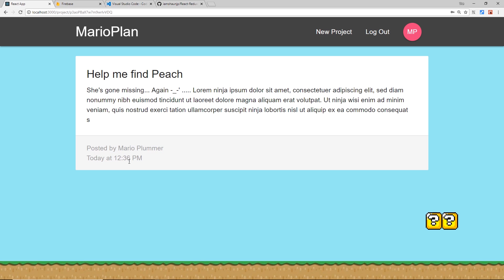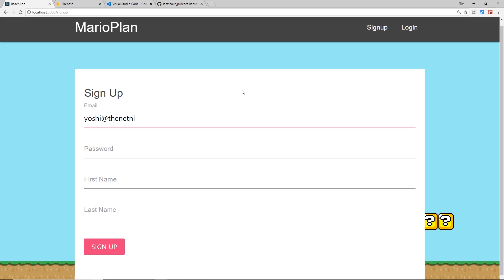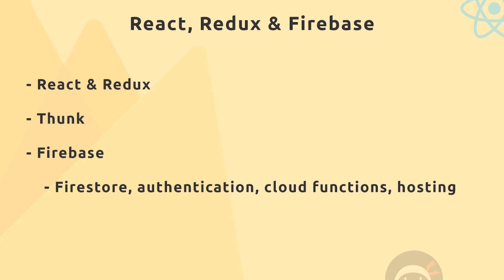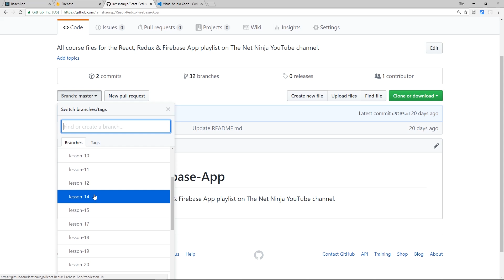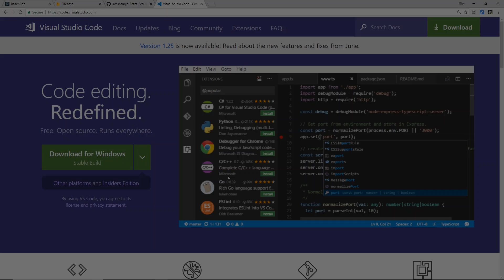React, Redux & Firebase App Tutorial #1 - Introduction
Hey gang, in this React, Redux & Firebase tutorial I'll introduce you to the application we'll be creating -  a simple project management tool with authentication and cloud functions.

🎓🎓 Find me on Udemy